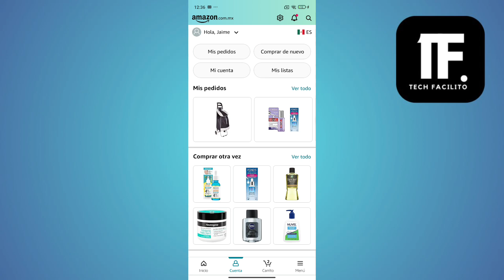Como Cambiar El Idioma En Amazon ( En 2024 )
En este video, vas a aprender Como Cambiar El Idioma En Amazon